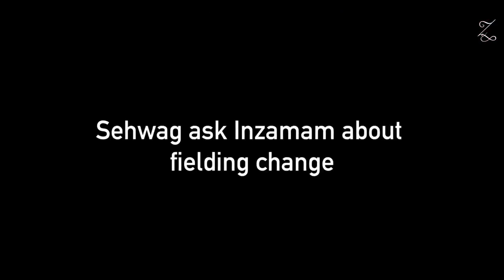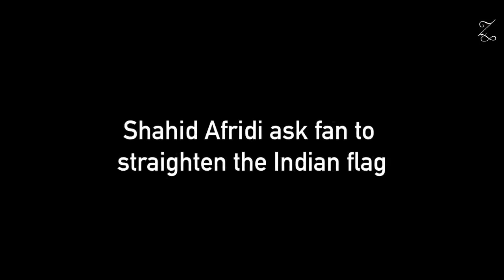Great Moments Of Friendship Between India And Pakistan Cricket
best every scenes.
love to see these moments